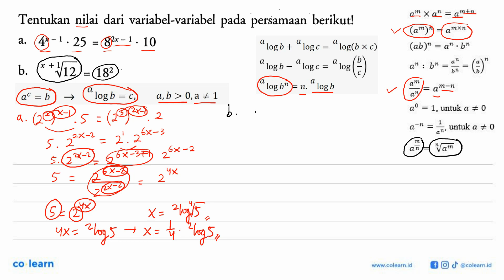Tentukan nilai dari variabel-variabel persamaan berikut! pada 4x - 1 . 25 82* a. -1 10 = x+V12 b_...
Tentukan nilai dari variabel-variabel persamaan berikut! pada 4x - 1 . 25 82* a. -1 10 = x+V12 b_ 182 =

Sumber Soal: Matematika SMA IPA kelas 12 KTSP, MSG 2008 , Quadra

00:00 : Bedah Soal
01:00 : Konsep, rumus dan pengertian Persamaan Logaritma
01:18 : Langkah penyelesaian soal
03:43 : Jawaban akhir
04:13 : Penutup